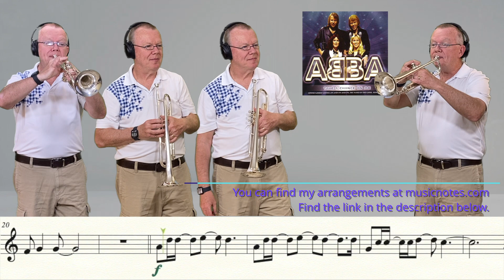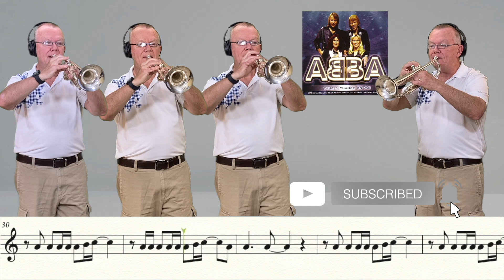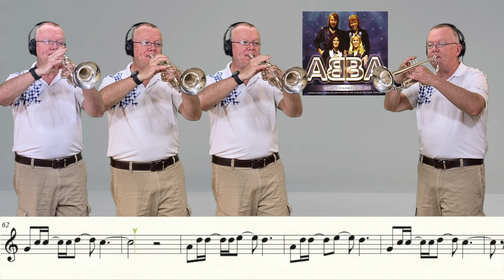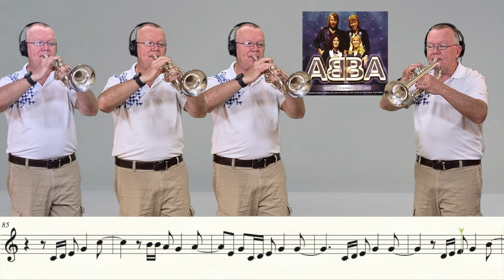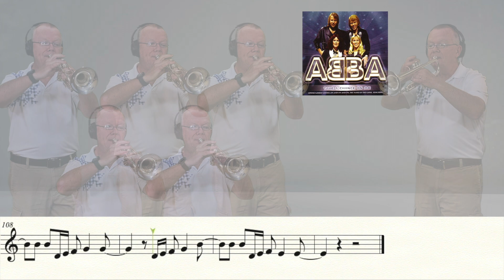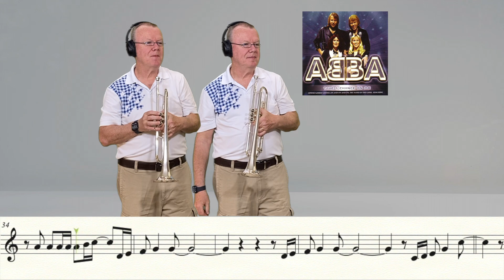Take a Chance on Me (Trumpet Cover)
A great ABBA classic, "Take A Chance On Me". Requested by Jordan P, and Jack M.  The original was in B major, making it C# major for trumpet.  Ugh. I lowered it by a half step to make it easier for everyone.  If you're a purist and want to play it in the original key, just ignore my key sign, and play EVERY note sharp.  (Good luck with that...)

➡️Jump to the karaoke version at 4:08.
➡️ Two winks...   1:54.

Music Writing:
Finale v.26
Music Arranging / Recording:
Video Editing:
Final Cut Pro v.10.5.2
Recording Microphone:

Computer:
Apple system:
Mac OS Big Sur 11.2.2
Monitor:
2- VX 2452 monitors (23.5 in)